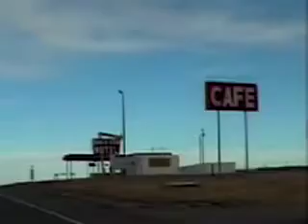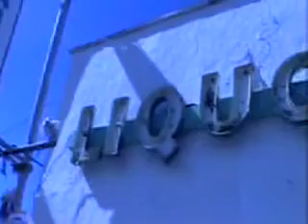strange german war vehicle ends up in hollywood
taking the bubble puppy from colorado to hollywood for "A " film.